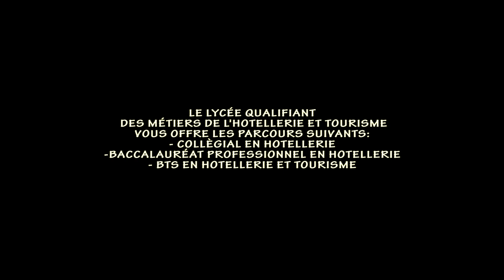"BARISTA" AU LYCÉE QUALIFIANT DES METIERS DE L'HOTELLERIE ET TOURISME DE MOHAMMEDIA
ONLY IN ISTAHT DE MOHAMMEDIA